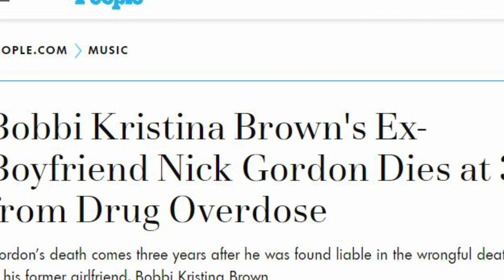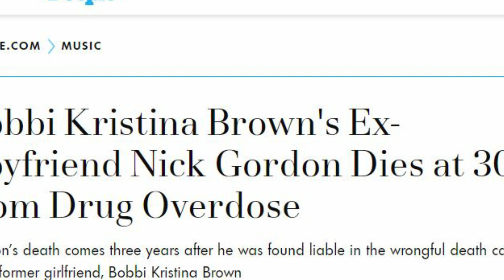Ex Boyfriend of BOBBI KRISTINA NICK GORDON dies at 30 of DRUG OVERDOSE!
Nick Gordon dies New Year's Eve of a drug overdose at 30!